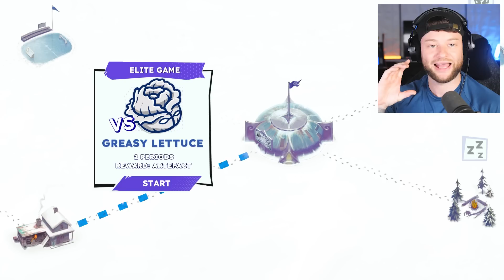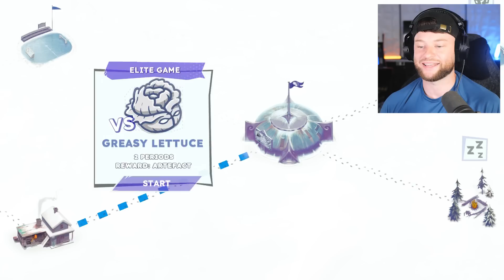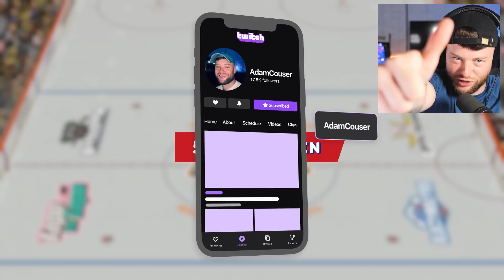The BEST Hockey game you've never heard of.. | TAPE to TAPE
Playthrough of Tape 2 Tape, the best hockey video game you have never heard off!